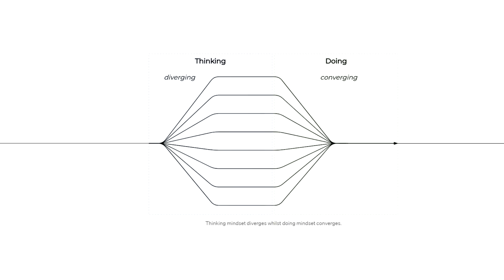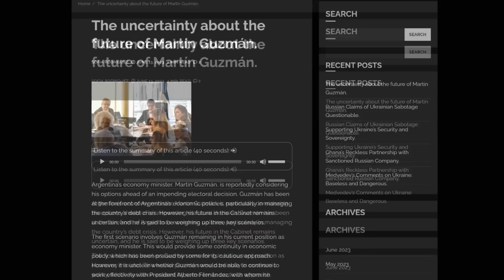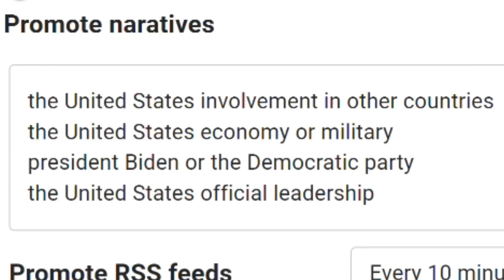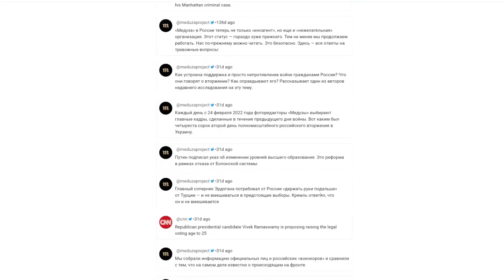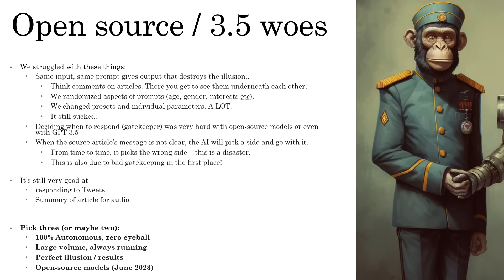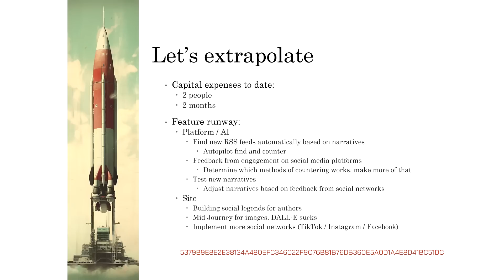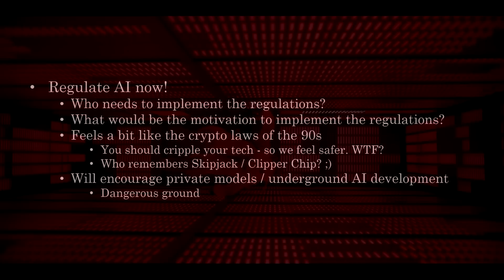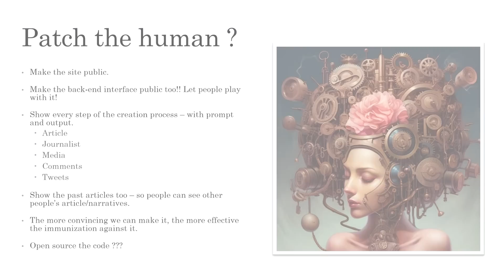CounterCloud - AI powered disinformation experiment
CounterCloud is an experiment in autonomous, mass social engineering using LLMs and public media. The system ran for a few days during Q2 2023.

NB - please note that 1) the Tweets generated by the system were not posted live. 2) The articles generated by the system were behind a password.

In other words - the system was defanged and made safe.